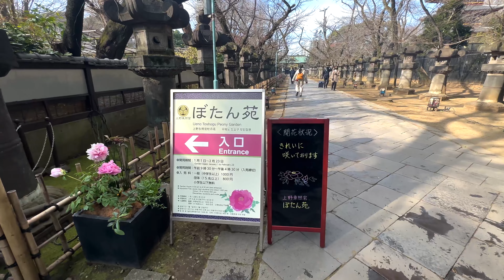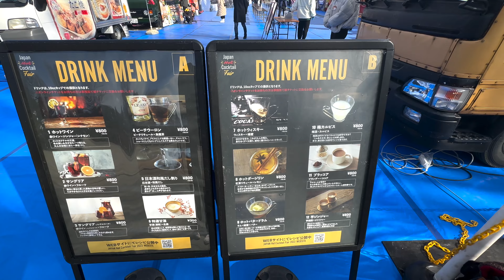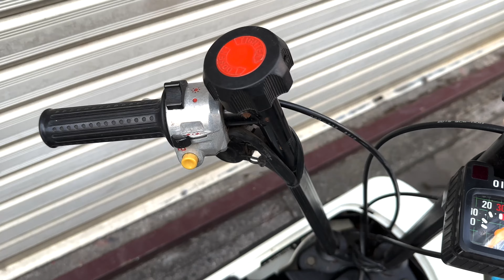竜泉のももちゃんお散歩動画 上野公園